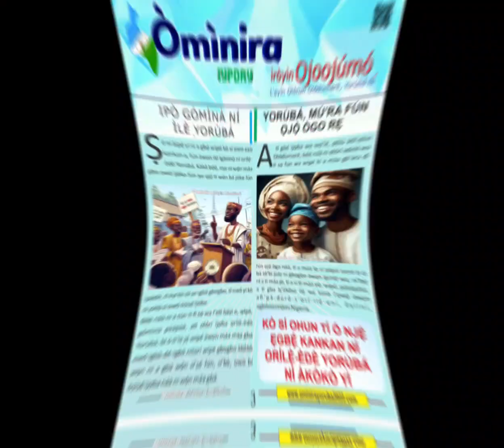OgO Adulawo D.R.Y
D.R.Y
I.Y.P